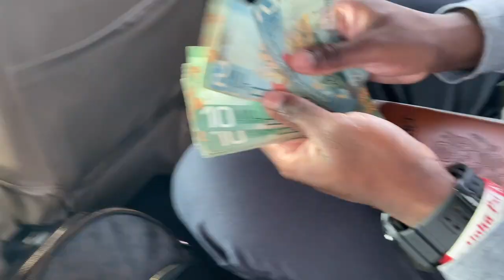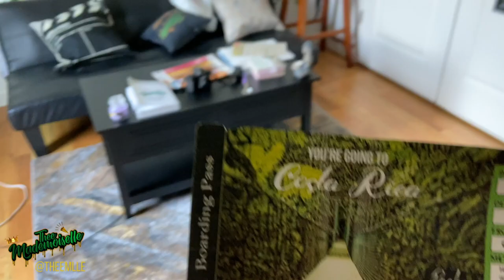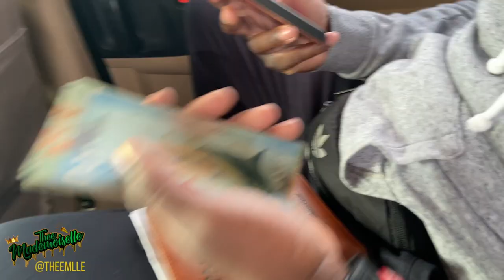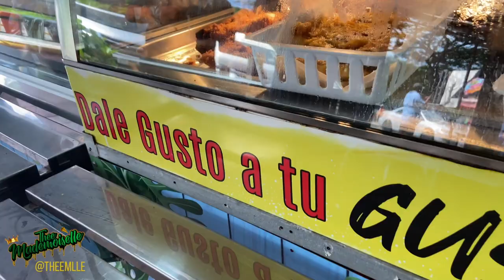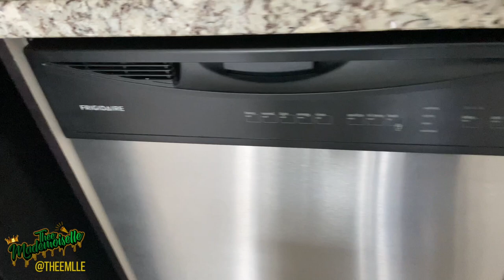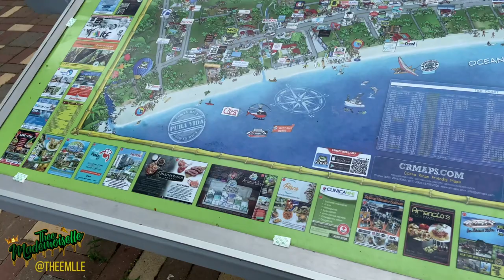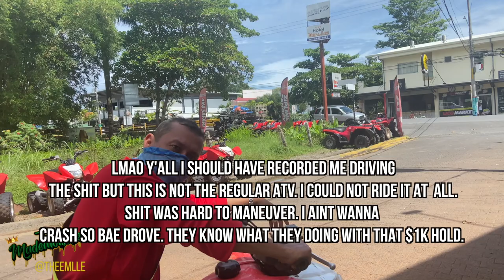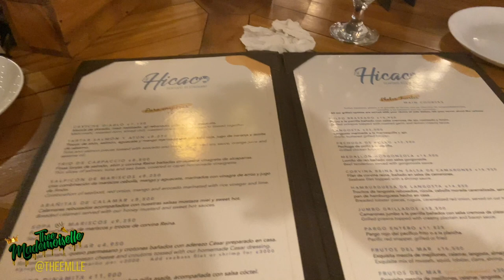I Flew My Man Out To Costa Rica For His Bday 🎉 [OUR FIRST BAECATION!] VLOG| Thee Mademoiselle ♔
Thank you guys so much for the well wishes, we enjoyed Costa Rica 🥰

•Name : Yvana Romelus
•Stage Name : Thee Mademoiselle
•Nickname : Shortyy/Vava
•Ethnicity : Haitian 🇭🇹
•Birthdate : 1/5/95
•Location : NJ

YVANA ROMELUS OR THEE MADEMOISELLE
162 Elmora Ave